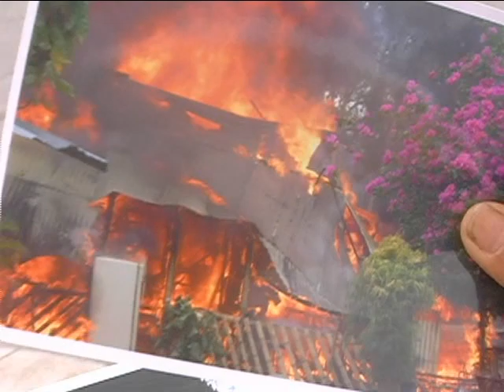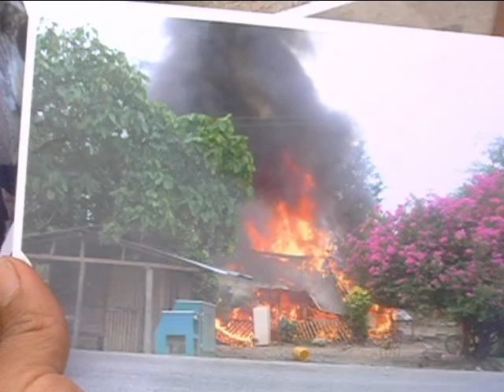INCENDIO AGUAS CLARAS PARTE 2.avi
SOMOS UN CANAL SOCIAL PARA LA COMUNIDAD